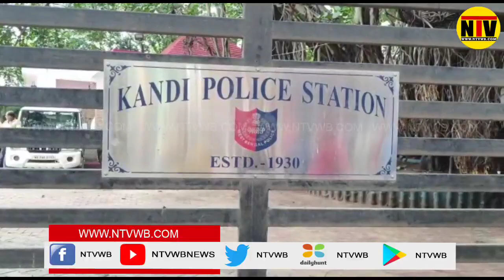কান্দি থানা ঘেরাও করে বিক্ষোভ প্রদর্শন করল BJP নেতৃত্ব সহ কর্মীরা